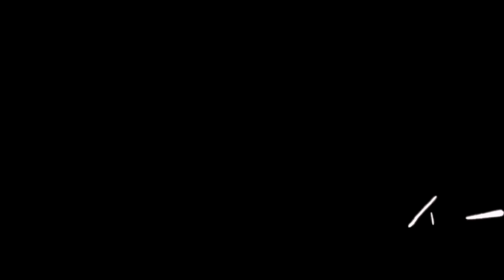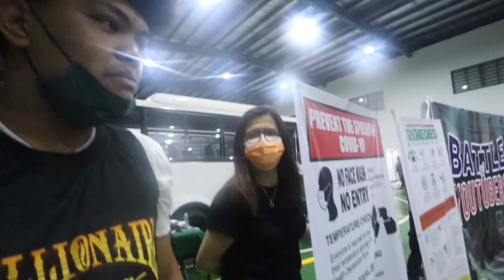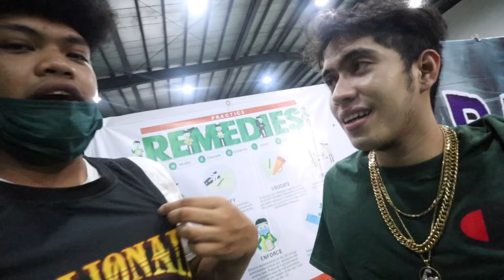JONAH VON TANDEM! (PAGOD NA PAGOD AKO)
Bili na kayo ng Brusko Mask guys! Nagkaka ubusan na! Eto yung link sa baba

Facebook: Jonah Renz Jacob // Karla Cayabyab // Geniel Nones
Facebook Page: Boss Jonah // Kumander Karla // Brusko Bros. // Stephen Gummy
Instagram: jonahrenzjacob // karlacayabyab_ // nonesgeniel